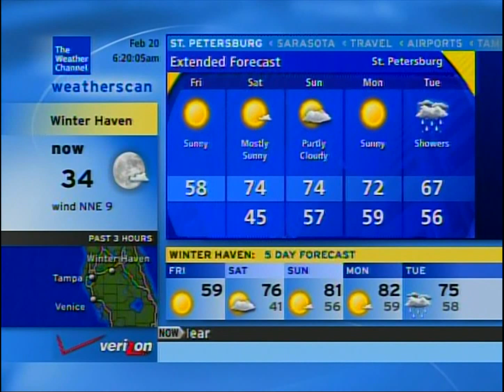Weatherscan - February 20th, 2015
Here is a video of weatherscan that was recorded on this day last year. Recently, I've been re-watching my weatherscan videos and I decided to reupload this clip of weatherscan in higher quality since I thought the old video didn't do a justice of how cold it got last year. Right before I left for school on a cold morning in the Tampa Bay Area, I recorded this video of weatherscan. Seen here are temperatures from the South to Southwest Florida area near freezing. Areas north of Hillsborough County were under a Hard Freeze warning. It didn't really get this cold this winter, but perhaps next winter we'll go below freezing.

Notice the flickering and the late product transition. This is because of the IntelliStar cuing late.